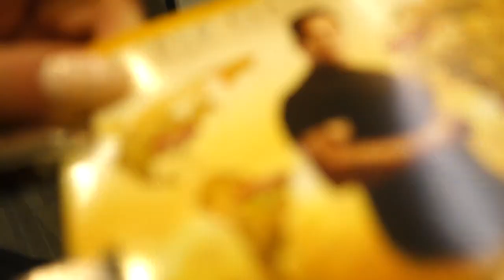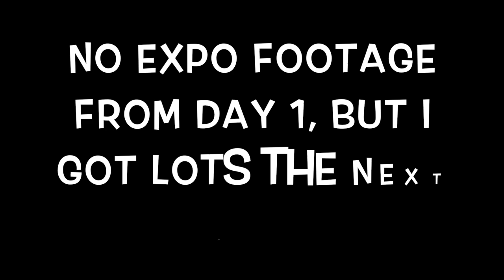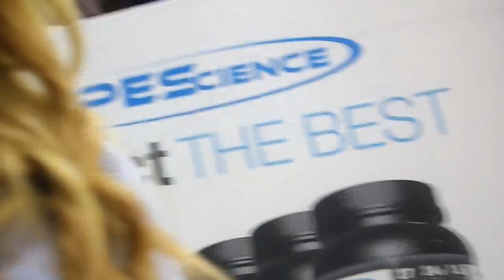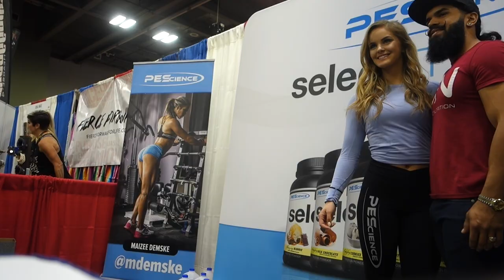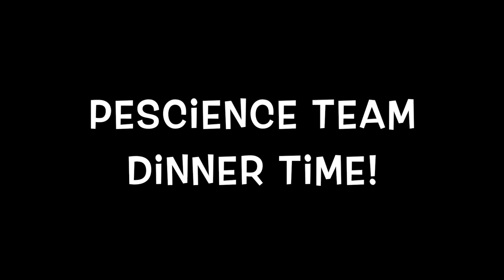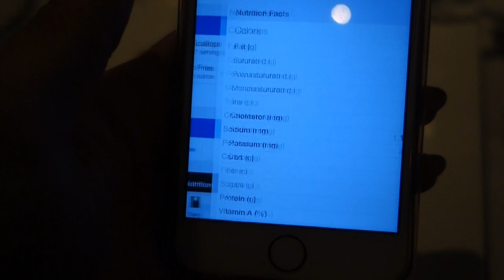ASF 2016: Let the Madness Begin... | Photo Shoot, PEScience Booth & Pull Workout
Days 2 and 3 of my time here in Ohio! I feel so fortunate to have gotten the opportunity to see all of my friends, work with amazing photographers, and of course meet YOU GUYS! Thank you, from the bottom of my heart-- whether you were able to make it to the expo or not, no support goes unappreciated! xoxo

Follow the Pardomas Elite girls in this video on social media!
PardomasAthletes.com
Marie @marie.wold
Amanda @amandabuccifit/YouTube.com/amandabuccifit
Lacey @faithandfit
Randi @randikennedy_/YouTube.com/randikennedyfitness